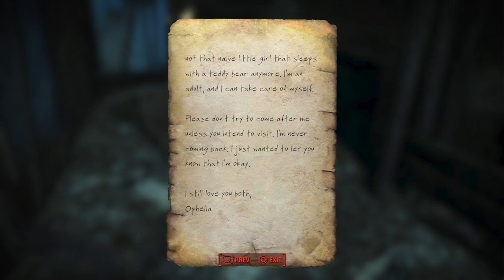The Gauntlet | Fallout 4 Playthrough |EP54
Leave Series Suggestions In The Comments!!